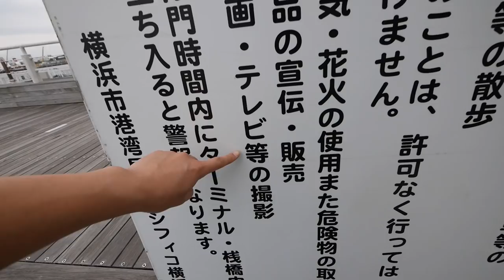[ミニマリスト] これ１本だけで１人ピクニックを愉む！[Golchi(ゴルチ)] Ep. 20